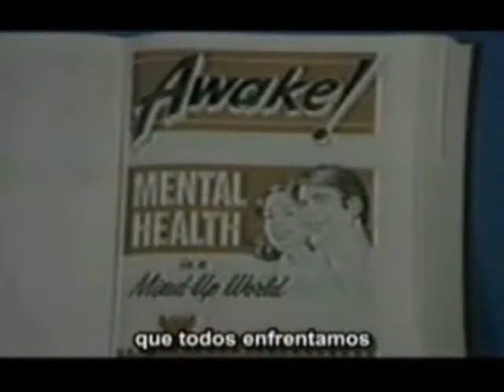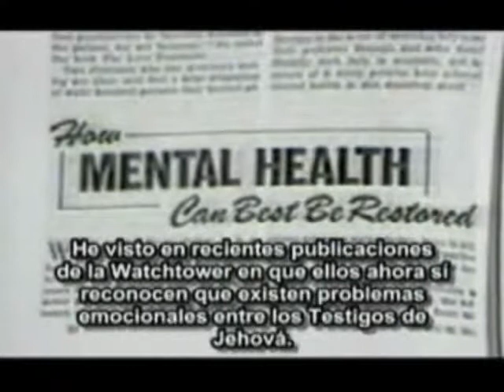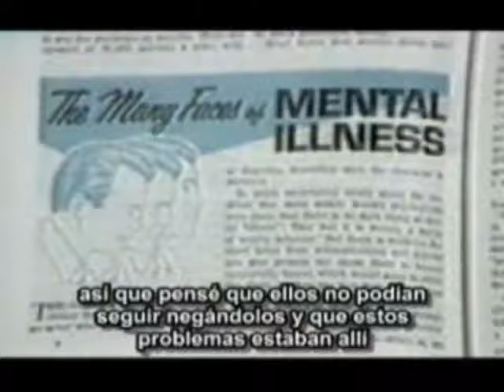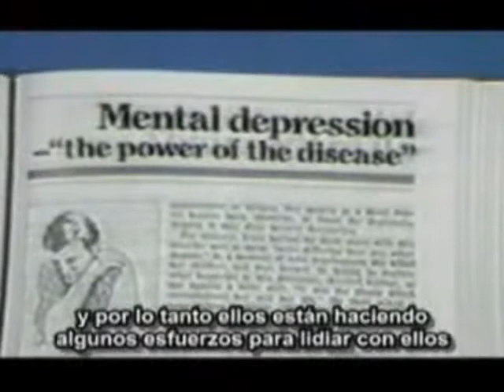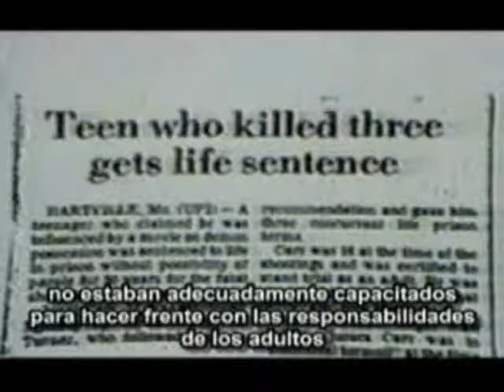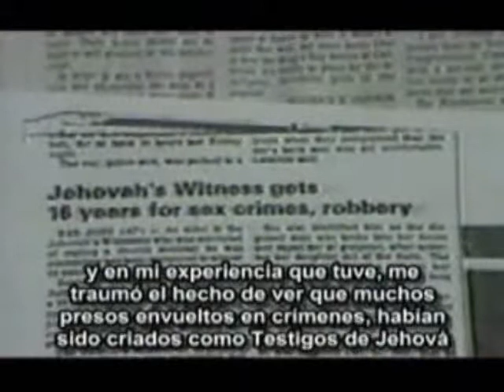Testigos de Jehová(Video completo del Dr Bergman sobre el problema de salud mental de TDJ)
El Dr Bergman es un doctor en sicología y ex TDJ superintendente que ofreció tratamiento sicológico a decenas de TDJ que sufrieron un estress emocional dentro de la organización Watchtower.